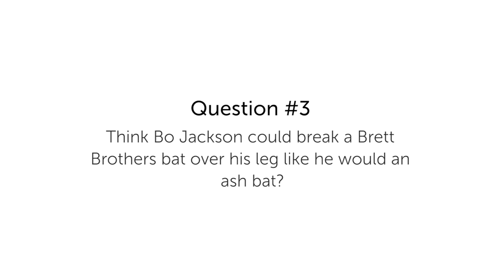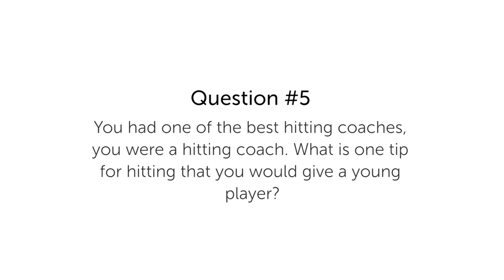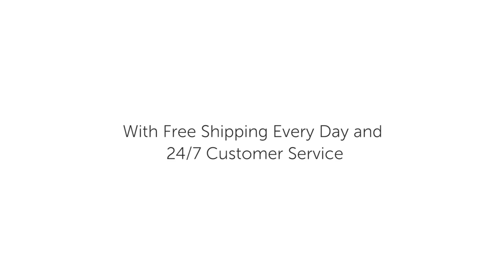Six Questions With George Brett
The JustBats.com team sat down with MLB Hall of Famer, George Brett, for a quick Q&A session. This is what we found out...

Question #1: 0:21
What made you want to start Brett Bros. Bat Company?

Question #2: 1:04
Before you became a pro in the Big Leagues, would you have used a Brett Brothers Bat?

Question #3: 1:46
Do you think Bo Jackson could break a Brett Bros. wood bat over his leg like he would an ash bat?

Question #4: 1:58
Why is a quality baseball bat important for a player?

Questions #5: 2:40
You had one of the best hitting coaches and you were a hitting coach. What is one tip for hitting that you would give a young player?

Question #6: 3:42
Why do you enjoy working with JustBats.com?

We thank George Brett for coming out and answering our questions. Now, head on over to JustBats.com and check out the largest online selection of Brett Bros Bats.

Our main goal, at JustBats.com, is to make your shopping experience the best possible. Give us a call at our toll-free number below or shoot us an email at the address below. We strive to be on top of our game, so you can be on top of yours. Check us out today at JustBats.com and don't forget, we're here from click to hit!